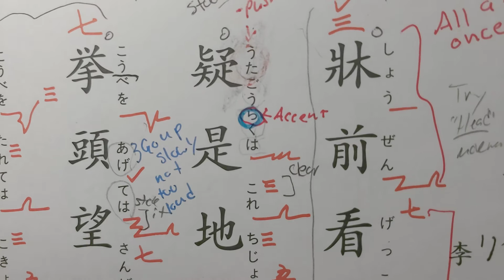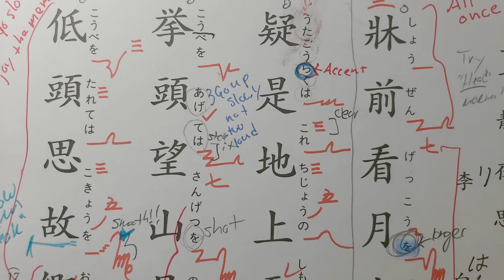Making sure I don't get rusty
What up family I haven't shown you all the video of me doing the Japanese singing in a while so here you go. Not that you asked for it or anything. Y'all stay prayerful and stay well